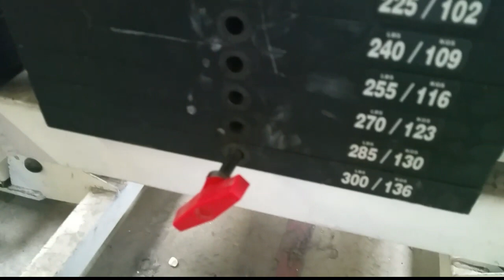WAR READY BACK ATTACK: BIG ROB & BIG HURK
Jimmy "Aqurate"
Music Producer